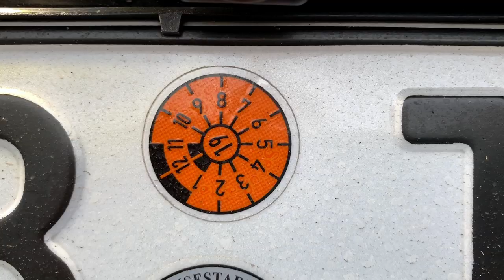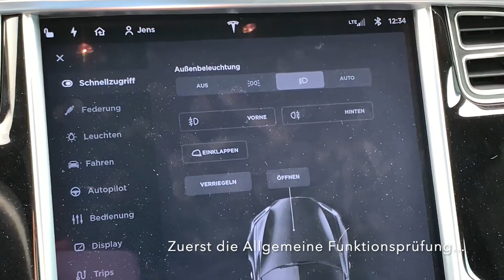Tesla Model S beim TÜV - Komme ich mängelfrei durch die Hauptuntersuchung?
Mein Tesla Model S beim TÜV. Kommt es nach drei Jahren und 62.000 km mängelfrei durch die Hauptuntersuchung? Bekomme ich die begehrte Plakette? Der Prüfer bei der DEKRA kannte sich mit einem Tesla nicht aus und musste zunächst im Computer nachsehen was mit so einem Elektroauto zu beachten sei. Er schien jedoch sehr glücklich einmal so ein "schickes" Auto, wie er es nannte, in die Finger zu bekommen.
In diesem Video könnt ihr sehen wie es mir - bzw. dem Auto ergangen ist.